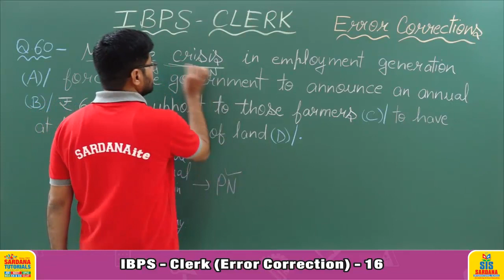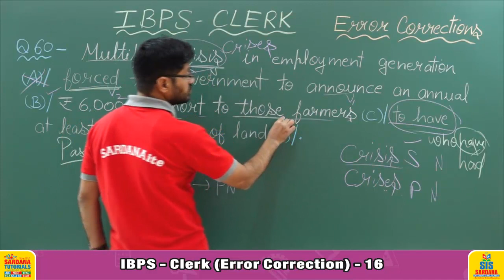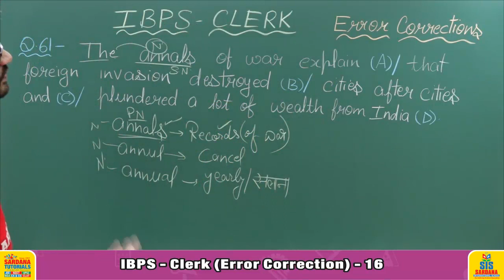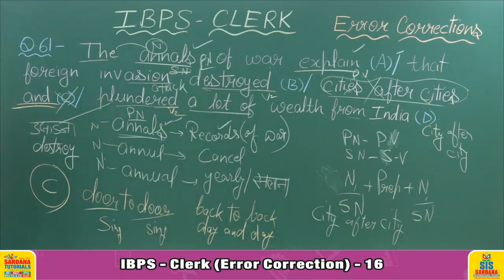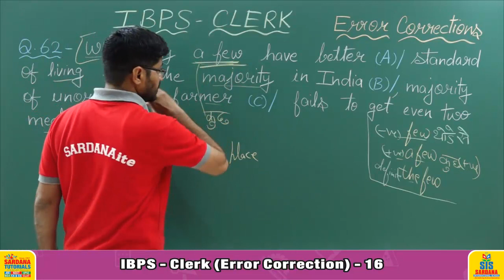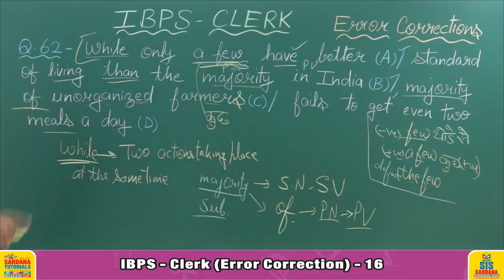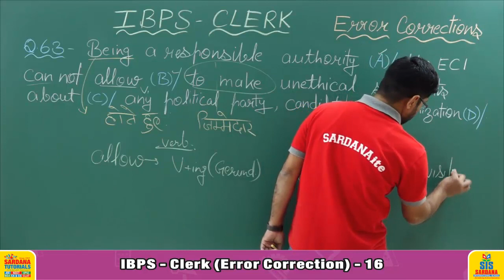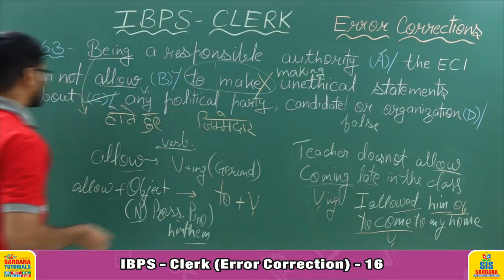IBPS - Clerk (Error Correction) | Lecture - 16